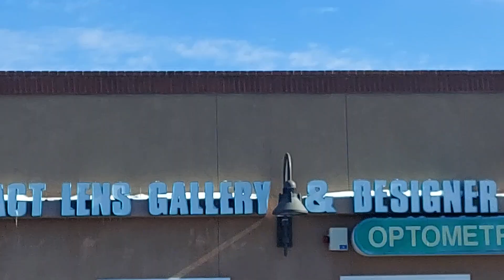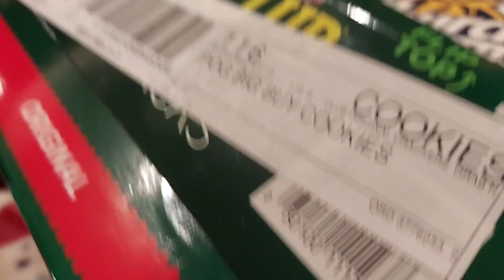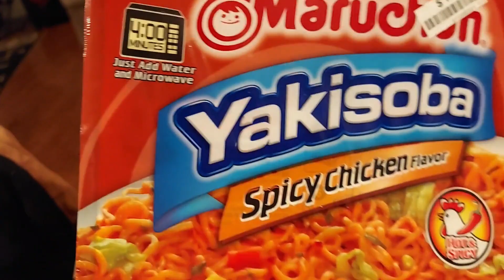Day 2: Cold Winter 4 inches of snow / 3 Errands for one day / Fil-Am Couple